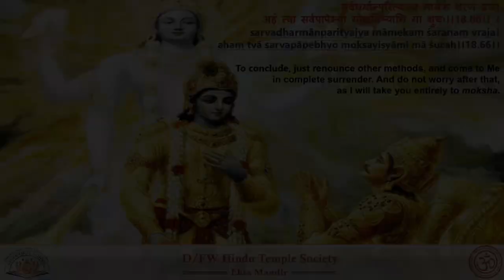Gita Jayanti 2022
Gita Jayanti 2022 - D/FW Hindu Temple Society Ekta Mandir.
Performance by Monica & Seema.